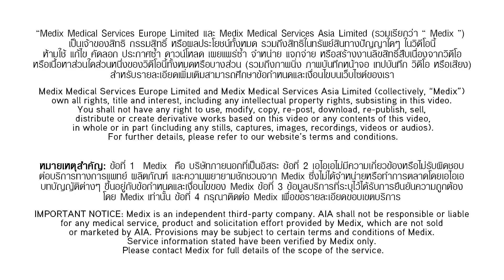เรื่องราวของคุณจาง | Medix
▬About Medix ▬▬▬▬▬▬▬▬▬▬▬▬

Medix offerings
rehabilitation : Support on the path to recovery, from multidisciplinary advice to personalized rehabilitation management services. medical prevention tools to reduce risk and get ahead of health challenges, from self-triage digital HRAs to personalized screening plans to early diagnostics and detection. case management: Holistic and multidisciplinary responses to serious and complex medical conditions, from mental health services and COVID-19 virtual care to clinical consultations and navigation of treatment. rehabilitation : Support on the path to recovery, from multidisciplinary advice to personalized rehabilitation management services.

Our personal stories present patients that have received one of Medix’ medical services and have chosen to share their experience.